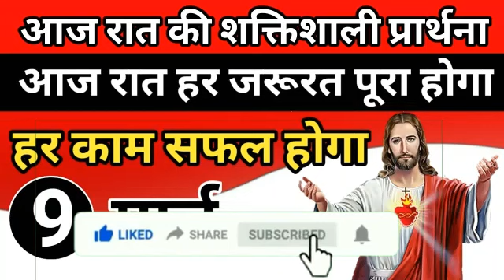आज रात हर जरूरत पूरा होगा | रात की प्रार्थना | night prayer